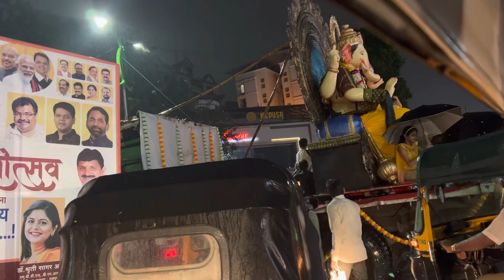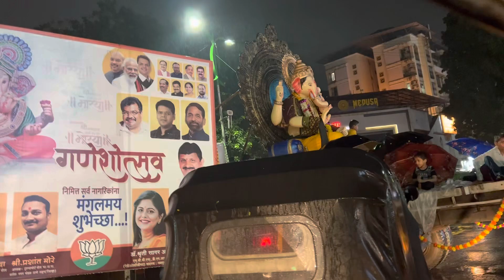Went to my office😊Gel Nails done|pimples have reduced😱dailyvlog